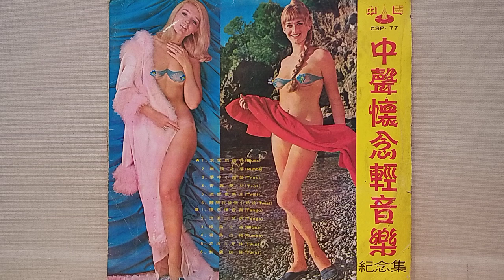夢中小姑娘 ~ 中聲輕音樂 (中聲唱片CSP77)59年